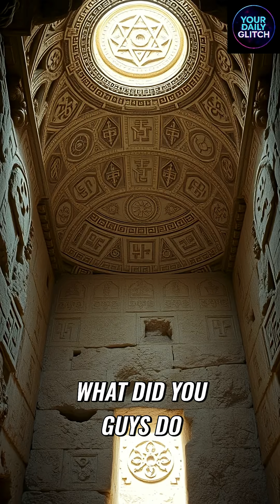How Did They Build the Pyramids? The Unsolved Mastery of Giza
On Your Daily Glitch we chase the world’s biggest mysteries. The Pyramids of Giza are one of humanity’s greatest engineering feats — perfectly cut stones, blocks hauled from hundreds of miles away, towering chambers with flawless ceilings, and a vanished culture that built it all. How did they quarry and transport those megaliths? How were they cut so precisely and placed so perfectly — and why did the Great Pyramid once wear a gold cap?
This clip captures the raw awe of seeing Giza at its peak and asks: who were these people, what did their technology look like, and what happened to that knowledge? Drop your theory below.